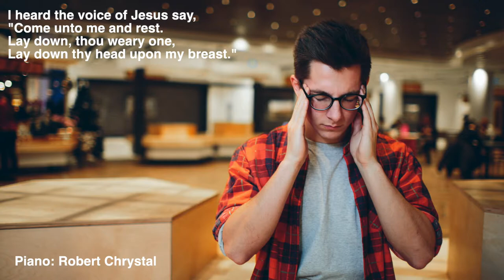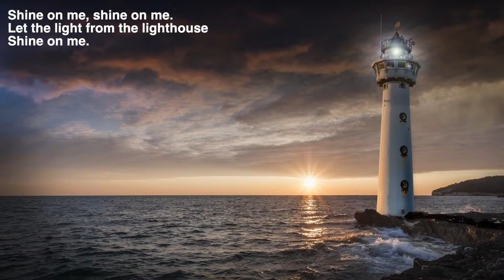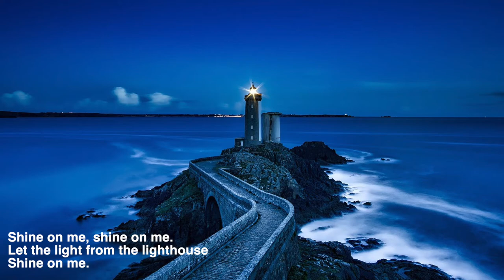Connections Choir: "Shine On Me" (Spiritual, with photo slide show)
"Shine On Me", performed by The Connections Choir.
Dir. of Music: Robert Chrystal.
The Church of the Redeemer, Baltimore.

Shine on me is a Spiritual, public domain.